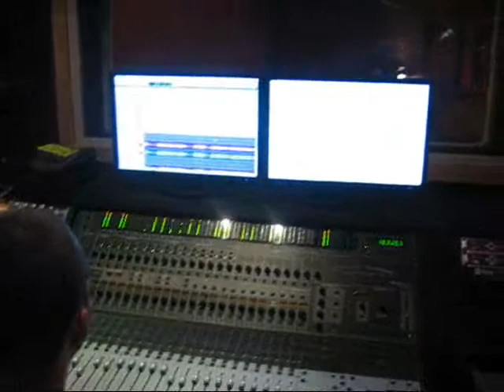Fall Of Heroes First Blog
Filmed on July 5, 2009 at Century Studios in Lancaster, PA. Our song, We Will Never Change, is now on our myspace.